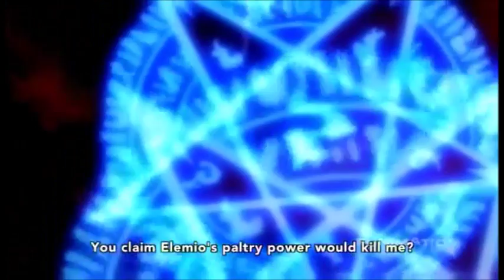Channel Intro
The legend of legendary heroes
Made by Takaya Kagami